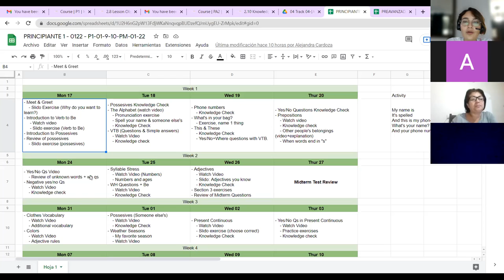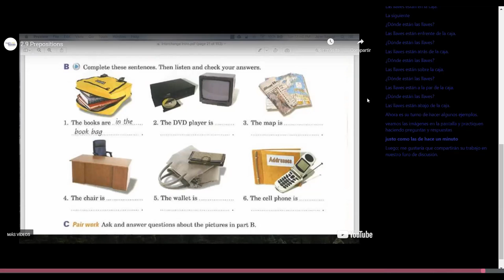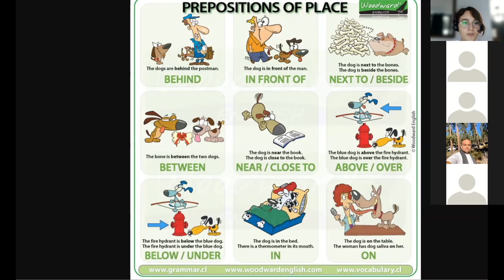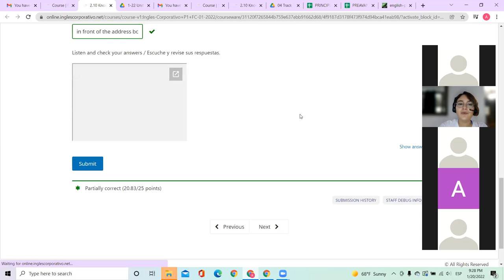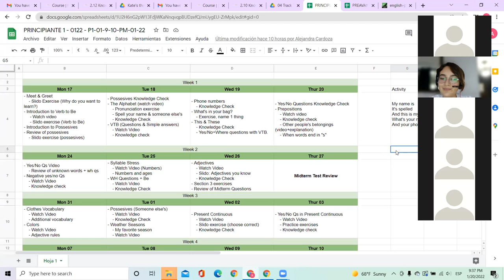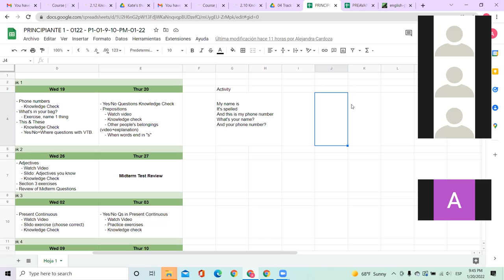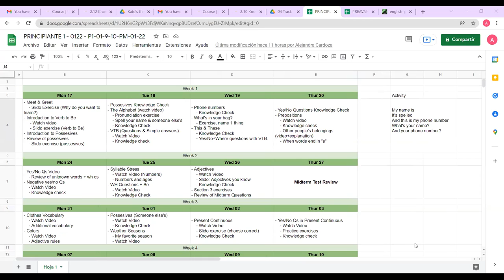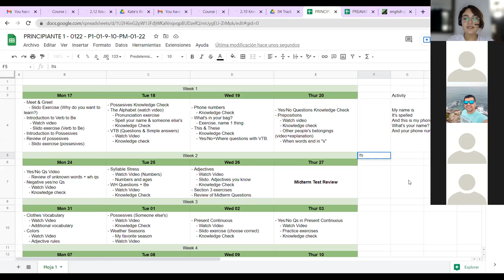Ingles Corporativo - Class #4 - Prepositions + Practice